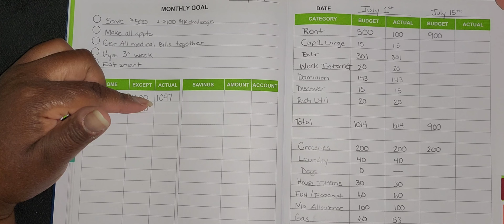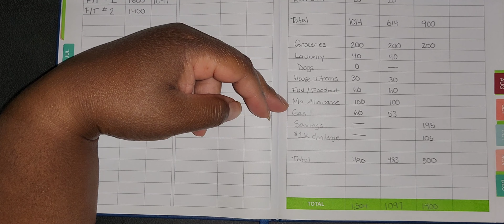Emotional July Budget #1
**AMEX Credit Card**